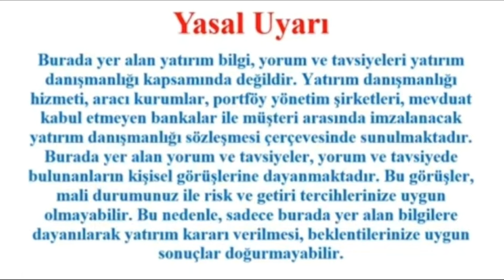Yatırım Uzmanı Mert Başaran'dan Çarpıcı Altın Yorumu. Altın 2024'te 3 Bin TL'yi Görecek mi?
Yaptığı dolar ve altın yorumları ile dikkatleri üzerine çekmeyi başaran tasarruf ve yatırım uzmanı Mert Başaran'dan altın ile ilgili çarpıcı bir yorum geldi. 2024'ün altın için çok iyi bir yıl olacağını söyleyen Mert Başaran gram altının 3 bin lirayı aşabileceğini vurguladı.

ALTININ GRAMI 3 BİN LİRAYI GÖRÜR MÜ?

Tasarruf ve Yatırım Uzmanı Mert Başaran

2024 altın için daha da iyi olacak. Altının onsu tarihi zirvelerinde sıkıştı. Patlamaya hazır, bekliyor. Amerika faizleri düşürürse şu anda 3 yıldır görmediği yerde sıkıştı. 3 yıldır burada duruyor. İniyor, çıkıyor, iniyor, çıkıyor. Ben sosyal medyamda 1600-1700'ken dedim ben buradan alıyorum. Burası ons bazında inanılmaz demiştim. Dönüşü gördüm çünkü ben. Amerika'daki faiz düşüşü başladığında tık diye burayı kırarsa, kıramadığı yeri kıracak. Tarihin zirvesine çıkacak. Tarihin zirvesine çıktığında da 2300 mü olur, 2400 mü olur? Yüzde 10-15 artsa her yıl ortalama altın bunu yapıyor, 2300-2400'leri görecek. Bir de bunun üzerine bizdeki kur artışı ile beraber 3 bin 200 liraları gram altın görebilir.

ÖNEMLİ UYARI